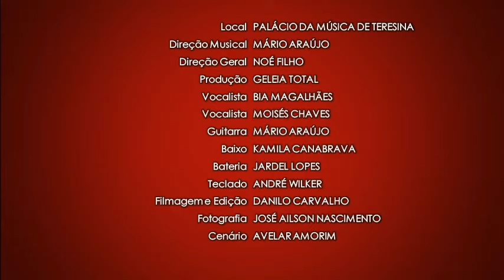Cancioneiro do Piauí - Ágatha - com Bia Magalhães e Moisés Chaves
Durvalino Couto e Geraldo Brito - Ágatha

Bia Magalhães e Moisés Chaves em “Cancioneiro do Piauí”
Direção Musical: Mário Araújo
Direção Geral: Noé Filho
Produção: Geleia Total

Dia: 4 de novembro de 2017 (sábado)
Horário: 18h30 às 20h
Local: Palácio da Música de Teresina

A Geleia Total
Divulgando e homenageando artistas das mais variadas áreas, estilos, gerações e identidades. Além da divulgação de eventos culturais de artistas piauienses.

Proposta do Espetáculo
Homenagear a música e os compositores piauienses por meio de dois grandes cantores e intérpretes do Piauí: Bia Magalhães e Moisés Chaves.

Bia Magalhães: É a vocalista e compositora da banda Bia e os Becks, natural de Teresina, 25 anos. Além da voz deslumbrante, Bia é pura energia no palco. Transborda talento, sensualidade, interpretação e intensidade, transformando as apresentações da banda em espetáculos imperdíveis. Ela tem a música presente desde a infância. Cantou na escola, participou de corais, teve bandinhas de escola, mas só aos 17 anos resolveu fazer aula de canto e violão na Escola de Música de Teresina para ajudar no processo de composição de suas músicas. Participou em 2013 da montagem piauiense do musical “Jesus Cristo Superstar” e também do espetáculo musical “New Time”, e participou do elenco de um musical feito pela UFPI e o Grupo Corpus chamado “Ardor Amor”. Juntamente com Lucas Coimbra Mesquita e João Paulo Araújo, faz parte do Projeto 2 de 3, no qual os compositores e músicos podem explorar suas composições que não se enquadram nas suas outras bandas e projetos, com uma proposta mais intimista. Também é formada em Moda, Design e Estilismo na UFPI.

Moisés Chaves: Ele é eclético, natural de Teresina e tem a música diluída nas veias, transpira teatro e faz da arte a sua vida. O palco é o seu território. Não é por acaso que Moisés Chaves é considerado um dos maiores interpretes do Piauí. Seu talento não está restrito à música, pois ele é ator, diretor, produtor cultural, já dançou, foi contrarregra, professor, entre outras carreiras. Com essa bagagem e somando 37 anos ininterruptos de muita dedicação e paixão Moisés Chaves já dirigiu inúmeras peças como a “O Auto da Barca do Inferno” (2002), “O Auto da Compadecida” (2014) e “Pés Inchados” (2016); já atuou como na afamada peça “Raimunda Pinto, sim Senhor”; cantou como no show “Escândalo” e fez da arte a sua morada. “A música, o teatro e a dança não podem ser dissociados, não tem como pensar um sem o outro”, relembra o artista.

Ficha Técnica
Vocalistas: Bia Magalhães e Moisés Chaves
Produção: Geleia Total
Guitarra: Mário Araújo
Baixo: Kamila Canabrava
Bateria: Jardel Lopes
Teclado: André Wilker
Filmagem e edição: Danilo Carvalho
Fotografia: José Ailson Nascimento
Cenário: Avelar Amorim

Apoio
Camarão do Elias
EasyClasses
Sustenido Marketing Digital
The Doors - Work & Art